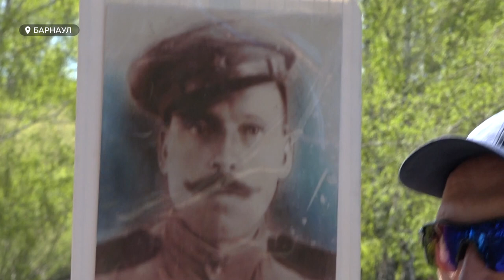Тысячи барнаульцев наблюдали за парадом Победы на площади Советов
На площади Советов с участием барнаульского гарнизона, курсантов школы с первоначальной летной подготовкой и воспитанников кадетских школ прошел праздничный парад. О его ходе и атмосфере праздника смотрите в сюжете Дарьи Ерошиной.